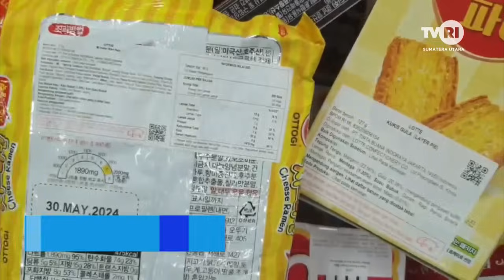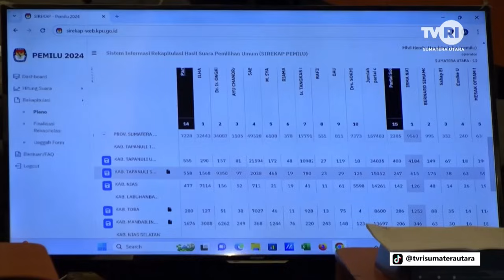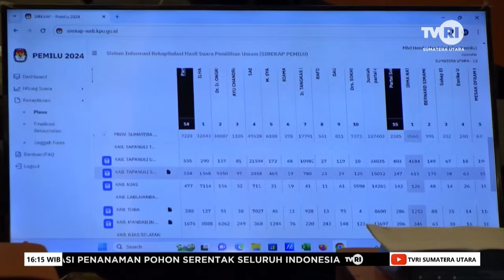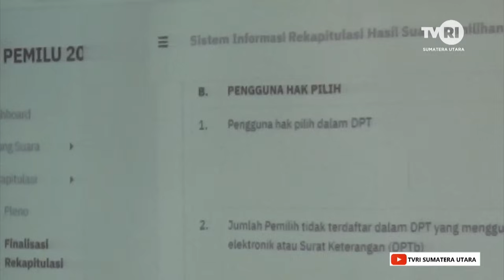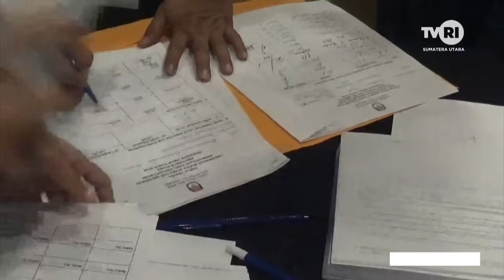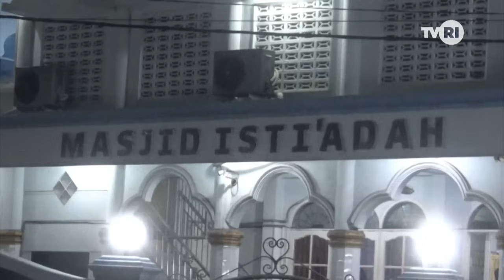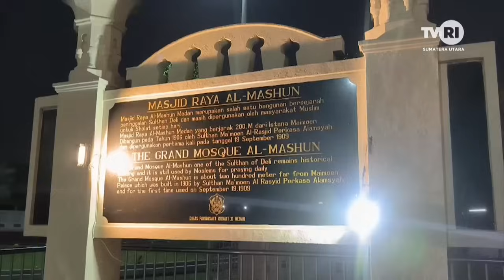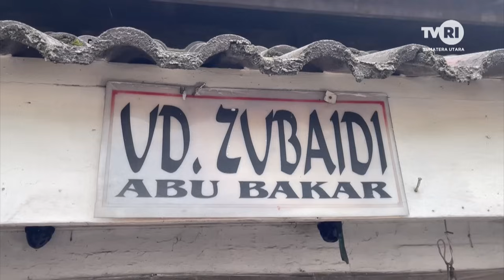SUMATERA UTARA HARI INI [ 12 MARET 2024 ]